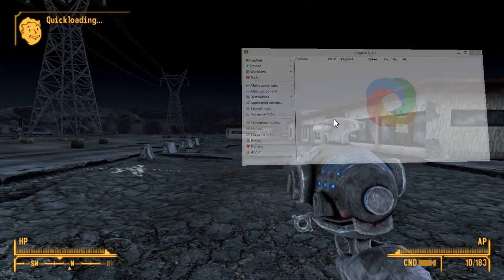FalloutNV 9th Exploding Vehicles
Exploding Vehicles in Fallout New Vegas. I love this very addictive game. I think it's more fun than other Fallouts. Enjoy!